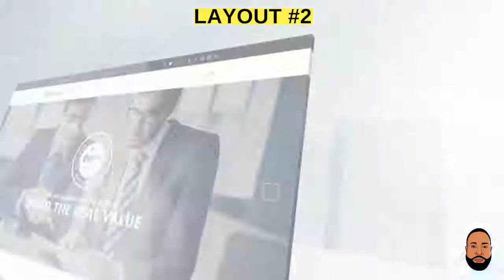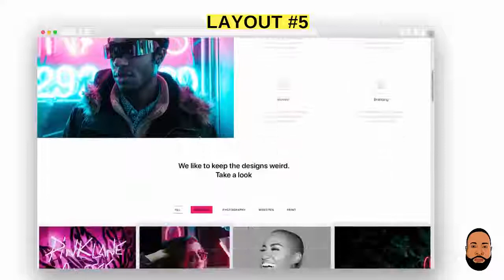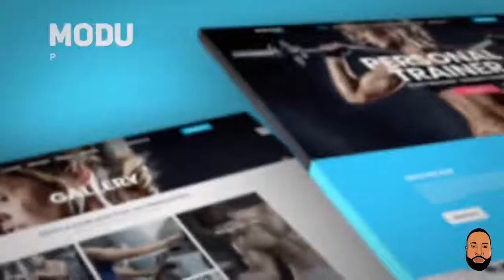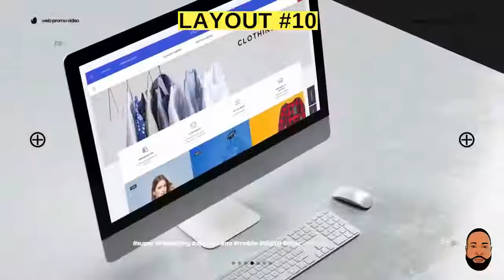PLEASE SELECT YOUR WEBSITE PROMO VIDEO LAYOUT FROM BELOW